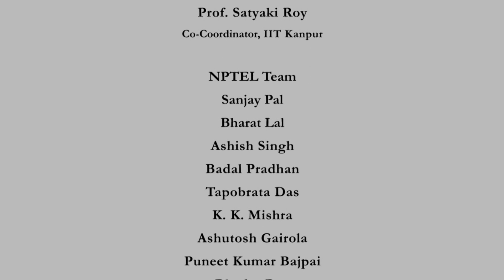Introduction - Machining Science, Prof. Sounak Kumar Choudhury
Course Intro - Machining Science - Prof. Sounak Kumar Choudhury, Department of Mechanical Engineering, IIT-Kanpur